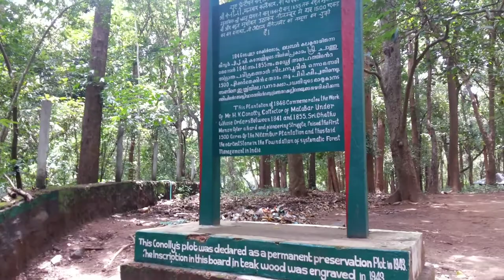Connolly plot Nilambur